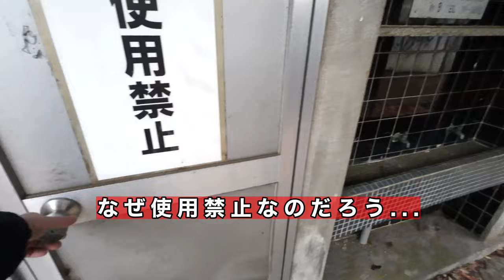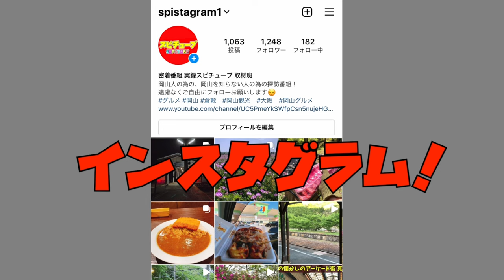岡山県にある有名な廃墟ホテル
再生リスト